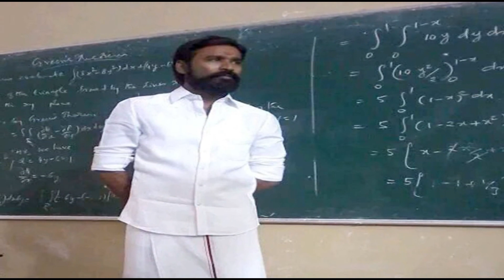Tamilselvi - Remo HD Video Songs | Sivakarthikeyan, Keerthy Suresh, Anirudh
About That Song
Remo Video Songs Tamilselvi
Actor: Sivakarthikeyan
Actress: Keerthy suresh